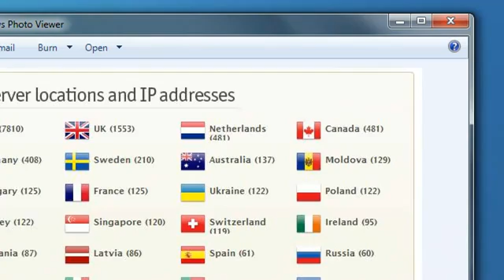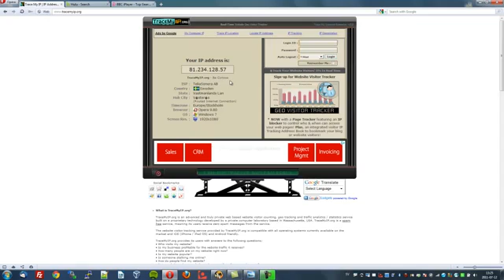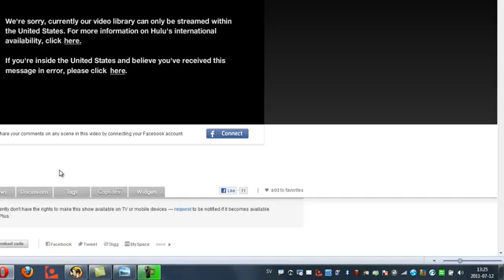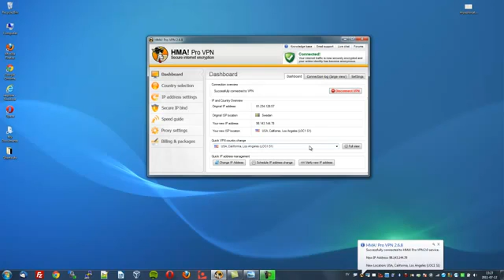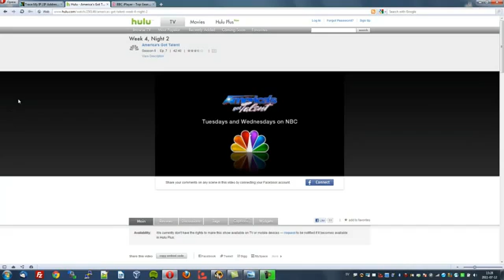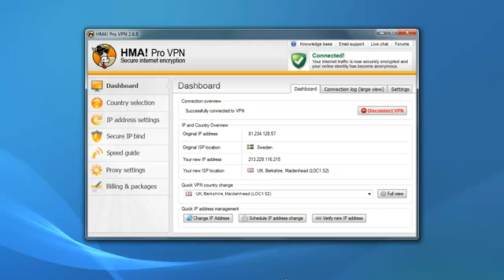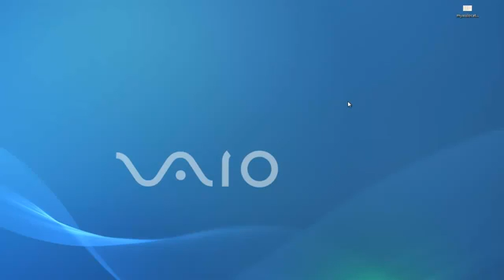Changes Country IP To Another Country IP on MAC, Linux, iPhone, Android Phone Windows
vpn usa trial
best vpn servers
private vpn free
free private vpn
vpn service trial
trial vpn service
free personal vpn service
free vpn account usa
free usa vpn account
canadian service providers
how to get a vpn account
free vpn usa ip
free online vpn services
dedicated vpn service
free vpn service trial
free online vpn service
free vpn service
vpn service free
vpn free service
free service vpn
free usa vpn service
free vpn service usa
trial vpn account
vpn account trial
virtual private network providers
best personal vpn
l2tp vpn service
test vpn account
free vpn service providers
ip vpn services
free vpn providers
free vpn server
fast free vpn
free vpn fast
fast vpn free
free and fast vpn
get free vpn account
free vpn connection
virtual private network services
free vpn unlimited
unlimited free vpn
ip vpn service
vpn in usa
free vpn provider
vpn provider free
service provider usa
usa service provider
free vpn servers
what is a vpn
vpn
what is vpn
vpn vpn
the vpn
vpn is
vpn a
in vpn
an vpn
vnc
proxy server
vpns
windows vpn
vpn windows
vpn free
free vpn
the free vpn
vpn for free
a free vpn
free vpn free
get a websites
vpn download
download vpn
hide my ip
vnc server
open vpn
vpn client download
vpn openvpn
connection vpn
vpn ip
ip vpn
ip for vpn
vpn configuration
pptp vpn
vpn pptp
ipsec vpn
vpn setting
android vpn
setting up a vpn
vpn port
vpn access
access vpn
vpn tunnel
vpn and internet
site to site vpn
vpn site
web vpn
buy ip
windows vpn server